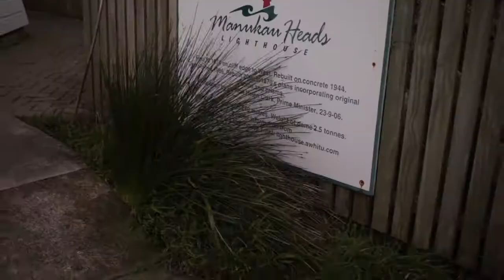EP8 : Awhitu Lighthouse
Along with a small army of good friends, we check out the historic Awhitu Lighthouse and the amazing views of the Manukau Heads